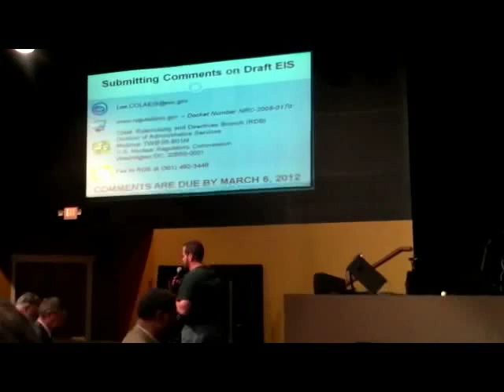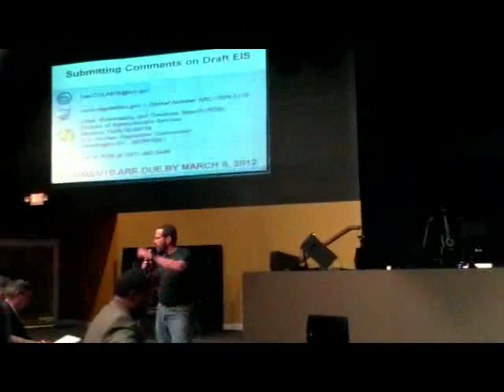Rod Adams comment at NRC public meeting for draft EIS of WS Lee Nuclear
On January 19, 2012, the NRC and the Army Corps of Engineers held a public meeting in Gaffney, SC to solicit public comments about the draft environmental impact statement for the William States Lee nuclear power station that is planned for a site about 8 miles from Gaffney, SC.

Rod Adams provided a comment. The comment is best understood by the people who listened to all other comments during that session of the meetings.